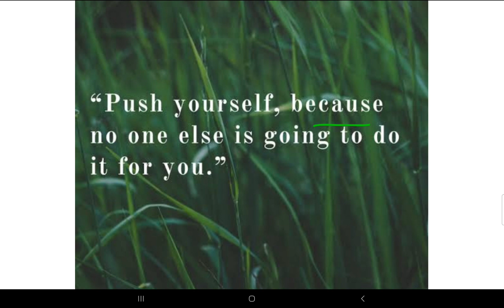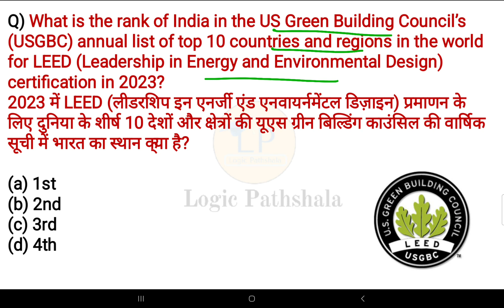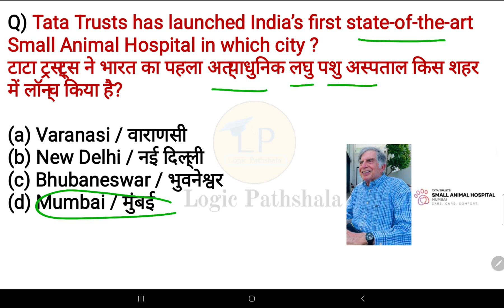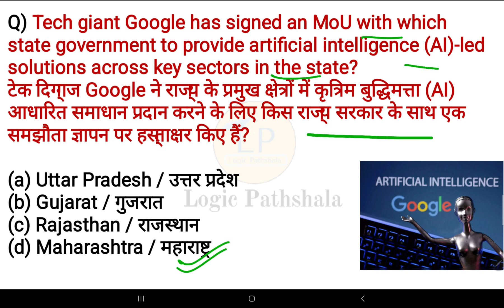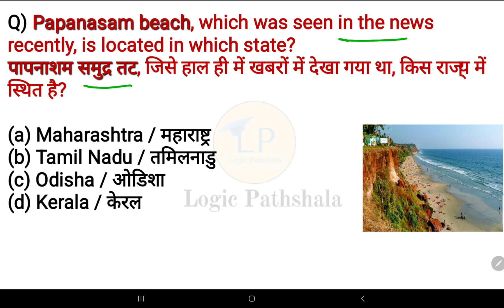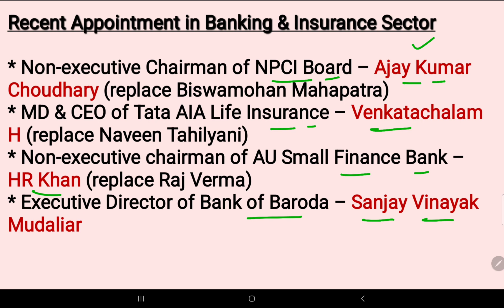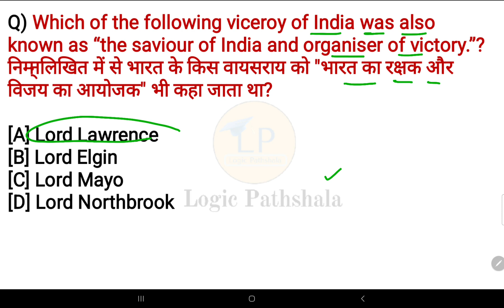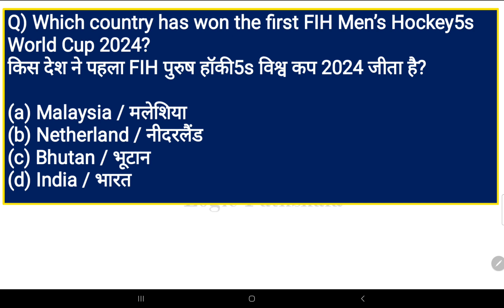11-12 February 2024 current affairs 🇮🇳 |हिंदी+English | SSC, Railway, banking,group D & other exams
Join now 👍

Tags -

Logic pathshala ♥️